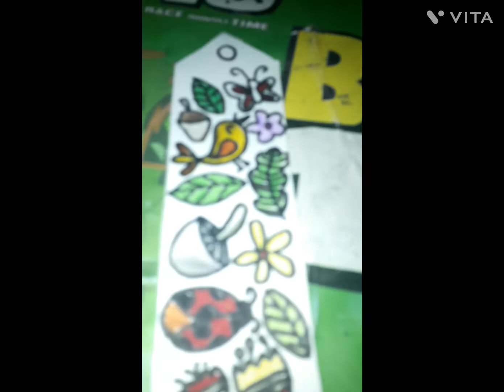How to make DIY bookmark